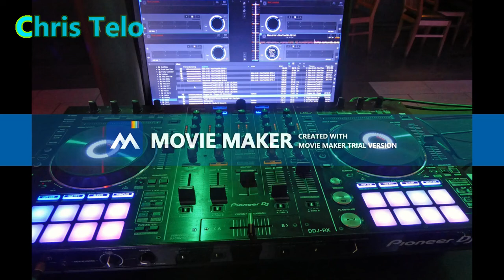Chris Mix 8 @chris telo